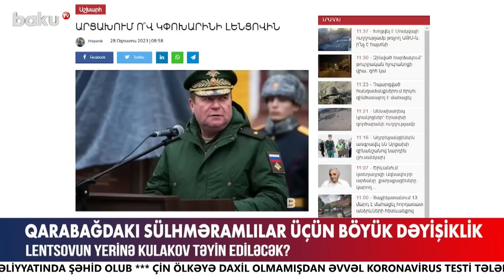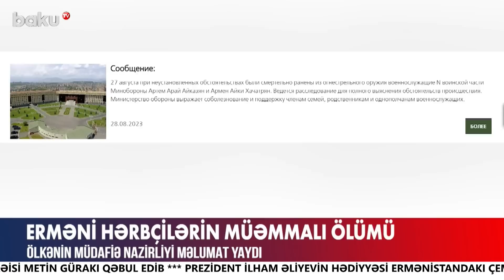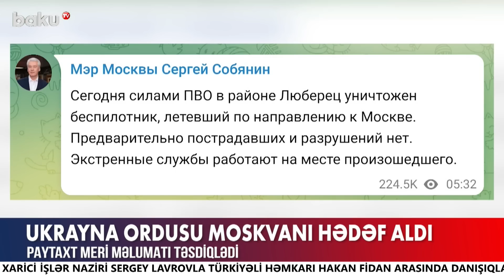Xankəndidə separatçıların binası atəşə tutuldu